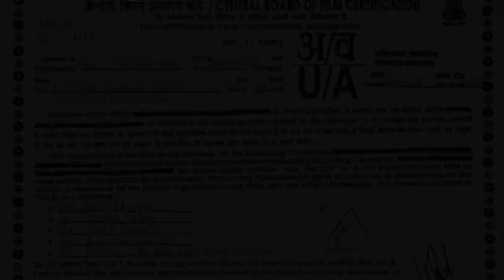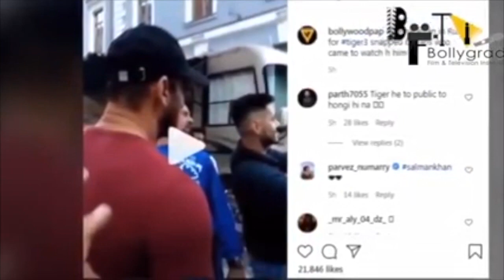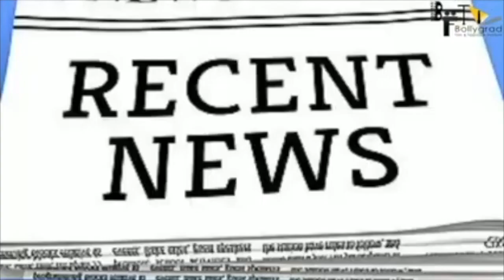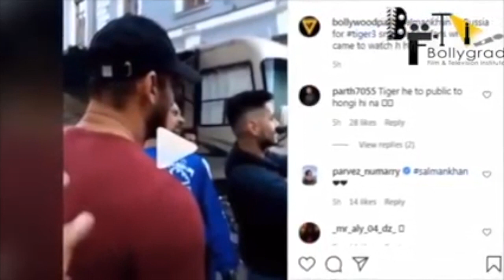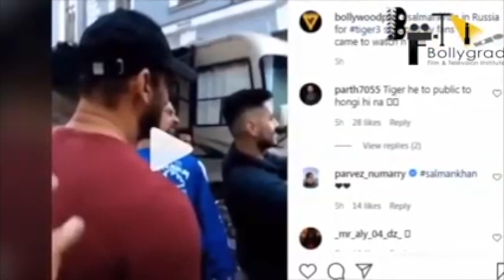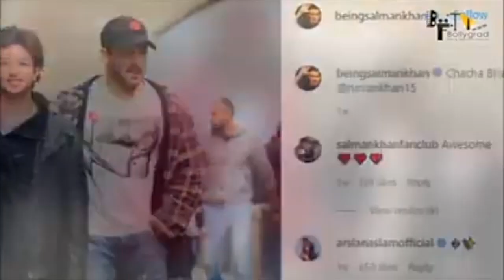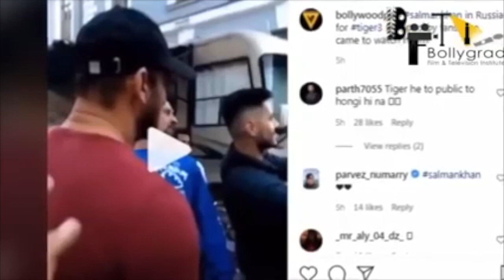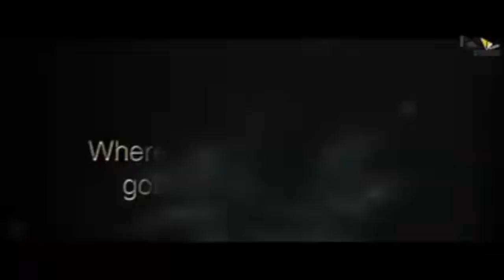Tiger 3 | Full Movie HD 4K Facts | Salman Khan | Katrina Kaif | Emraan Hashmi |Maneesh Sharma |2023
Tiger. Ready. To. Roar. Again. In cinemas on Eid 2023. Releasing in Hindi, Tamil and Telugu. Celebrate Tiger 3 with YRF50 only at a big screen near you on 21st April 2023.
🎬 Movie Credits:
Starring: Salman Khan, Katrina Kaif
Director: Maneesh Sharma
Producer: Aditya Chopra
Release Date: 21 April 2023

Salman Khan has announced April 21, 2023 as the release date of Tiger 3. The film also stars Katrina Kaif. advertisement. Nirali Kanabar Mumbai August 15, 2022 UPDATED: August 15, 2022 11:29 IST. Salman Khan announces April 21 as Tiger 3's release date.

Must watch -